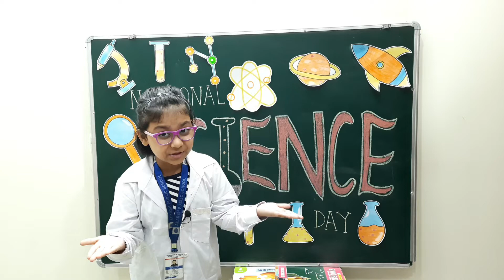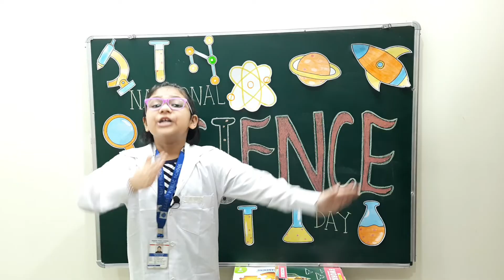Speech On National Science Day/Science Day Speech For School Performance/Short Essay On Science Day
Hello Near And The Dear Ones!
Today in this video, I have come up with a short speech on "National Science Day" remarking the discovery of "The Raman Effect" by Indian Physicist, Sir C. V. Raman.
Raman Effect is a change of wavelength exhibited by some of the radiation scattered in a medium.
The effect is specific to the molecules which cause it, and so can be used in spectroscopic analysis.

The basic objective of observation of National Science Day is to spread the message of importance of science and its application among the people.
Happy Science Day to all. 🙏🙏🙏